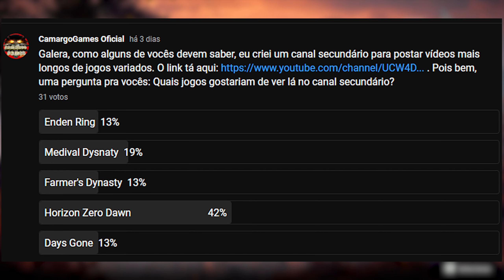INÍCIO DESSA AVENTURA INCRÍVEL - HORIZON ZERO DAWN | [PT-BR]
Viva a experiência de Aloy em sua busca lendária para desvendar os mistérios de uma Terra do futuro controlada por máquinas. Use ataques táticos devastadores contra suas presas e explore um mundo aberto majestoso neste premiado RPG de aventura e ação!

▪️▪️▪️▪️▪️▪️▪️▪️▪️▪️▪️▪️▪️▪️▪️▪️▪️ CANAIS PARCEIROS ▪️▪️▪️▪️▪️▪️▪️▪️▪️▪️▪️▪️▪️▪️▪️▪️▪️